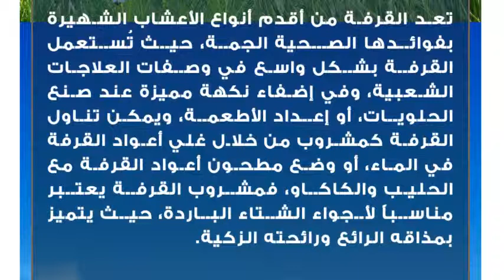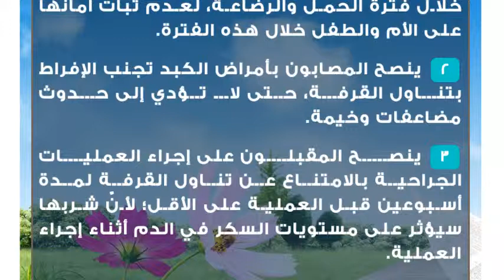فوائد القرفة لتنظيم الهرمونات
القرفة
القرفة عبارة عن لحاء ذي لون بني، يُستخرج من شجرة القرفة التي تعتبر من الأشجار الاستوائية دائمة الخضرة، ويبلغ ارتفاع شجرة القرفة ما يقارب أربعين متراً، ويُجفف هذا اللحاء البني، للحصول على الشكل الأنبوبي لعيدان القرفة، كما تُطحن عيدان القرفة أحياناً للحصول على مسحوق القرفة.

تعد القرفة من أقدم أنواع الأعشاب الشهيرة بفوائدها الصحية الجمة، حيث تُستعمل القرفة بشكل واسع في وصفات العلاجات الشعبية، وفي إضفاء نكهة مميزة عند صنع الحلويات، أو إعداد الأطعمة، ويمكن تناول القرفة كمشروب من خلال غلي أعواد القرفة في الماء، أو وضع مطحون أعواد القرفة مع الحليب والكاكاو، فمشروب القرفة يعتبر مناسباً لأجواء الشتاء الباردة، حيث يتميز بمذاقه الرائع ورائحته الزكية.فوائد القرفة لتنظيم الهرمونات
 تحتوي القرفة على مواد تشبه هرمون الإستروجين الأنثوي، ولهذا يساعد شرب القرفة على علاج تأخر الحمل لدى بعض السيدات، والذي ينتج عن اضطرابات هرمونية.
 تعالج القرفة مشكلة تكيس المبايض.
 تنظم موعد الدورة الشهرية الناتج عن خلل في الهرمونات الأنثوية، والحد من النزيف الناتج عن وجود اضطرابات في بطانة الرحم.
 تخفيف حدة آلام الدورة الشهرية، كما تقي من الإصابة بسرطان الرحم.فوائد القرفة العامة للجسم
تفتح الشهية، وتهدئ الأعصاب.
 تعالج الإصابة بنزلات البرد، والسعال، وتقضي على البلغم، وتعزز وظيفة جهاز المناعة.
 تقي من الإصابة بقرحة المعدة، وارتفاع ضغط الدم، كما تقلل نسبة الكولسترول الضار، وتزيد امتصاص الكولسترول االجيد.
 تعالج الضعف الجنسي.
 تمنع نمو البكتيريا، وبالتالي الحماية من الإصابة بالأمراض.
 تنشط الدورة الدموية، وتمنح الجسم الطاقة.
 تعالج التهابات المفاصل، وتمنع التقلصات والتشنجات العضلية.
 تنظم عمل الأمعاء، وتطرد الغازات من الجسم، وتقي من الإصابة بالغثيان والرغبة بالتقيؤ.
 تعتبر القرفة مفيدة جداً للمصابين بمرض السكري، حيث تنظم مستويات السكر في الدم.
 تقي من الإصابة بأنواع متعددة من سرطانات الدم.أضرار القرفة
 يفضل عدم تناول القرفة، والابتعاد عنها خلال فترة الحمل والرضاعة، لعدم ثبات أمانها على الأم والطفل خلال هذه الفترة.
 ينصح المصابون بأمراض الكبد تجنب الإفراط بتناول القرفة، حتى لا تؤدي إلى حدوث مضاعفات وخيمة.
 ينصح المقبلون على إجراء العمليات الجراحية بالامتناع عن تناول القرفة لمدة أسبوعين قبل العملية على الأقل؛ لأنّ شربها سيؤثر على مستويات السكر في الدم أثناء إجراء العملية.
 يجب أيضاً على مرضى السكري عدم الإكثار من شرب القرفة، حتى لا يؤدي ذلك إلى خفض نسبة السكر كثيراً في الدم.